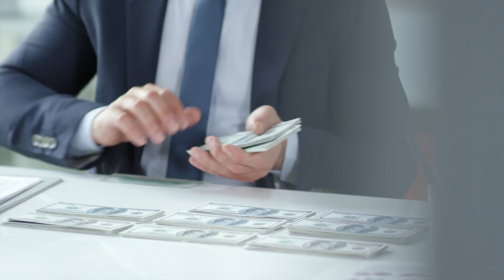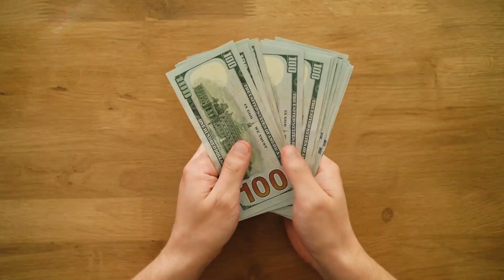SpaceX Reveals NEW Plan to Colonize Mars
Inspired by Elon Musk Reveals Plan To Colonize Mars

Inspired by Elon Musk Reveals SpaceX's Plan To Colonize Mars

Inspired by Watch Elon Musk Reveal SpaceX's Most Detailed Plans To Colonize Mars

Inspired by Elon Musk reveals new plans for SpaceX Starship flight to Mars

Inspired by GROUNDBREAKING! Elon Musk REVEALS SpaceX's Plan to Colonize Mars